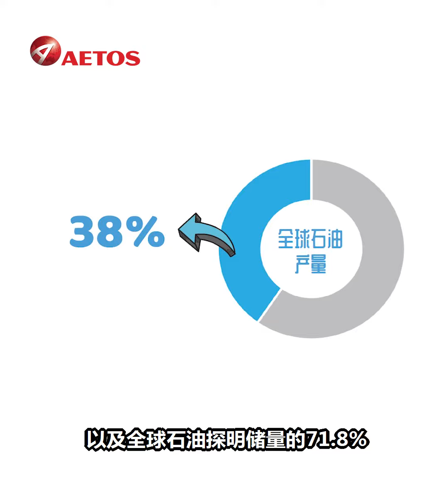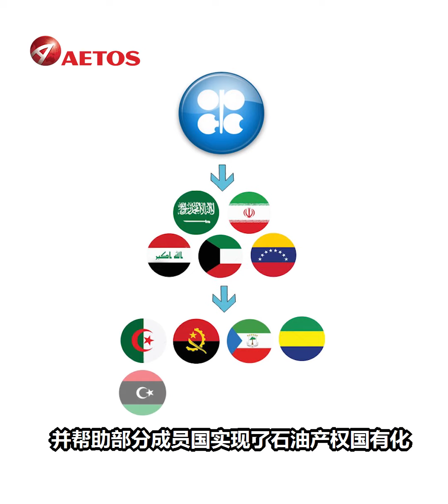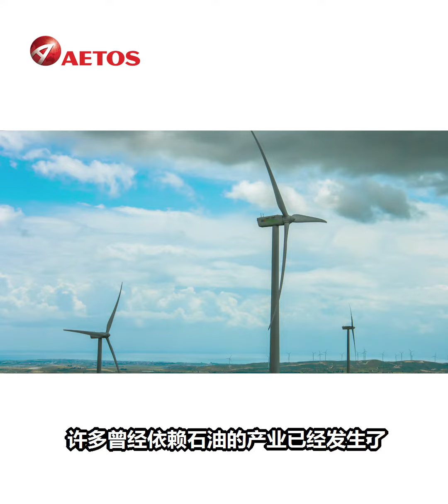AETOS艾拓思金融小课堂第24期——石油输出国组织OPEC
什么是投行？投行一般包括了哪些业务？拥有100多年历史的高盛于1896年在纽约证交所挂牌上市，2008年的金融危机让高盛名声大噪，是什么使高盛成为了美国顶尖投行？高盛又为何被称为美国政坛的“西点军校”？